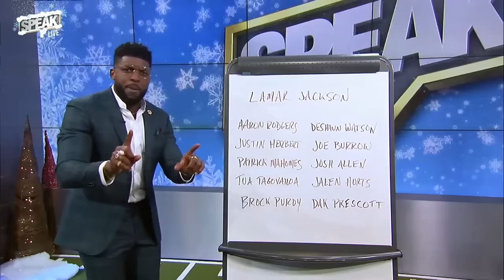Is the MVP Lamar Jackson's to lose, Brock Purdy a concern for 49ers? | NFL | SPEAK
The Baltimore Ravens took care of business on the road with a 33-19 victory over the San Francisco 49ers. Lamar Jackson finished with 252 passing yards and two touchdowns, which Head Coach John Harbaugh called 'an MVP performance.' On the other hand, Brock Purdy finished with 255 passing yards but threw four interceptions and no touchdowns. Emmanuel Acho, Joy Taylor, LeSean McCoy and James Jones discuss whether the MVP award is now Lamar's to lose and if Niners Faithful should be worried about Purdy.

About SPEAK:
The revamped SPEAK takes over the airwaves with Emmanuel Acho, LeSean McCoy and Joy Taylor covering the day’s hottest topics in sports and offering their unfiltered takes.